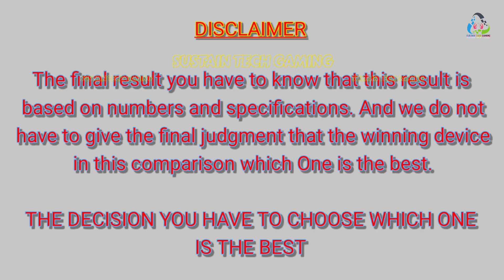OnePlus 12R Vs Samsung Galaxy S24 Ultra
Why should you buy OnePlus 12R or Samsung Galaxy S24 Ultra? Find out which mobile phone is best for you - Here you can compare Samsung Galaxy S24 Ultra 5G and OnePlus 12R. Comparing Samsung Galaxy S24 Ultra 5G vs OnePlus 12R on Sustain Tech Gaming enables you to check their respective key specs like performance, price, camera, display, ram, storage, battery capacity, operating system, Network Connectivity, Multimedia and more.. It would potentially help you understand how Samsung Galaxy S24 Ultra 5G stands against OnePlus 12R and which one should you buy The current lowest price found for Samsung Galaxy S24 Ultra 5G is ₹1,19,000 and for OnePlus 12R is ₹39,999. The details of both of these products were last updated on Feb 07, 2024.

DISCRIPTION :-
The final result you have to know that this result is based on numbers and specifications. And we do not have to give the final judgment that the winning device in this comparison which One is the best.

THE DECISION YOU HAVE TO CHOOSE WHICH ONE IS THE BEST